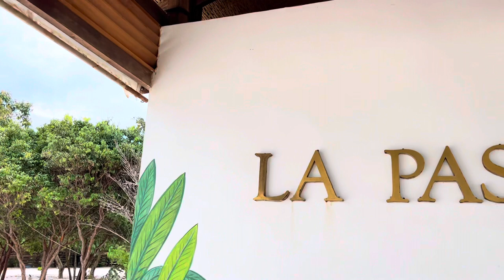RESORT HOPING YARN? Vlog 4